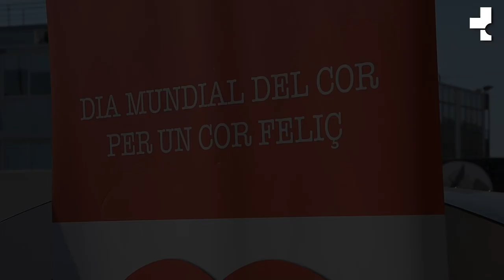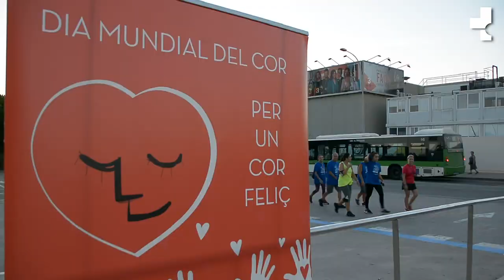Cardiowalk 2019, caminata cardiosaluble, de l'Hospital Sant Joan Despí Moisès Broggi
Més de tres-centes persones es van apuntar a moure el cor el 26 de setembre de 2019 en una caminada de 6 km organitzada pel Servei de Cardiologia amb motiu de la Setmana del Cor.